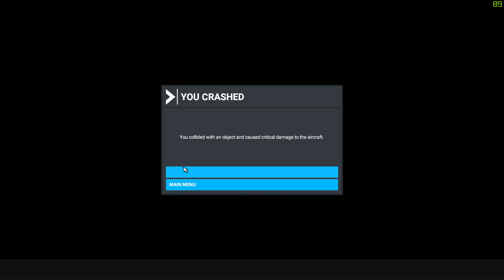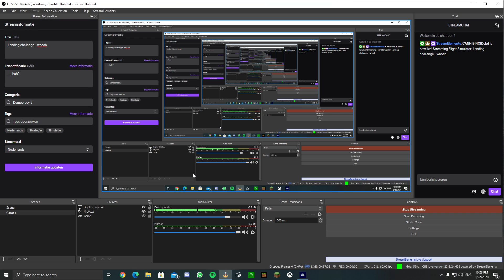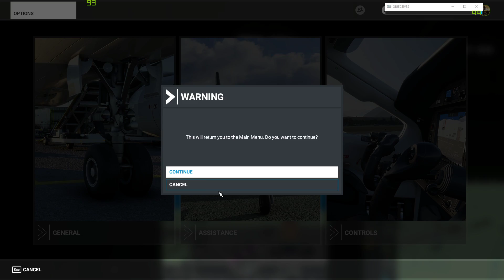Landing challenge... whoah